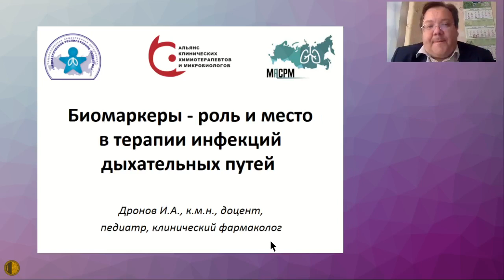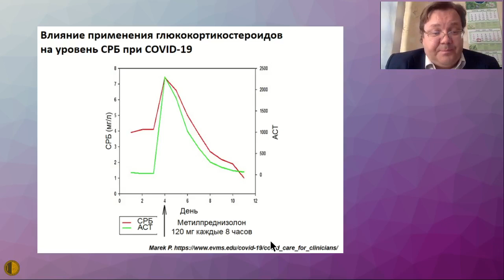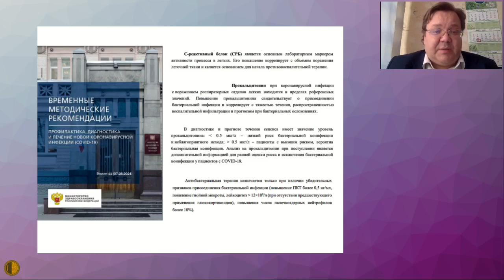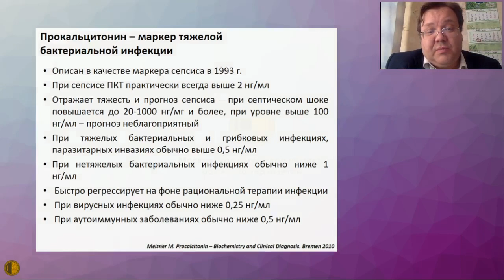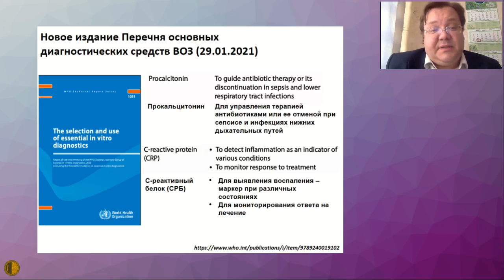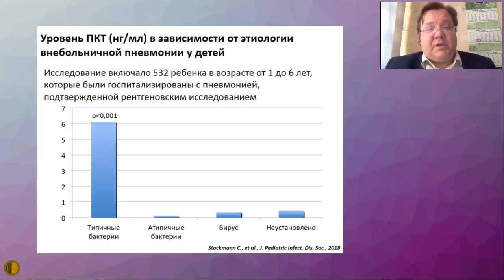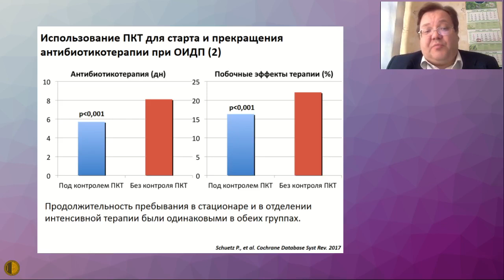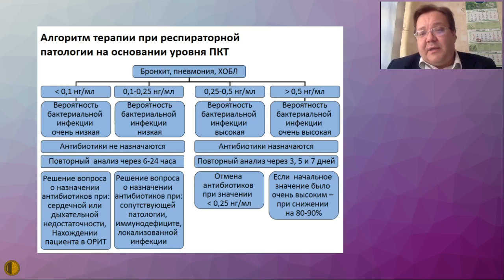Биомаркеры - роль и место в терапии инфекций дыхательных путей - Дронов Иван Анатольевич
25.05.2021 Конференция "Актуальные вопросы терапии внутренних болезней"
ПУЛЬМОНОЛОГИЧЕСКАЯ СЕКЦИЯ
Биомаркеры - роль и место в терапии инфекций дыхательных путей - Дронов Иван Анатольевич , к.м.н., доцент кафедры детских болезней Первый МГМУ им. И.М. Сеченова (Сеченовский университет)